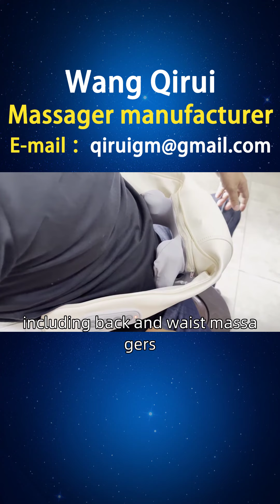Manufacturing of waist massager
Fitness enthusiasts need a waist massager to restore muscles, improve training effectiveness, and be both painful and happy. Fitness enthusiasts are prone to muscle soreness after training, and need to accelerate muscle recovery to improve training effectiveness. Wang Qirui has developed a waist massager that integrates hot compress massage and deep tissue massage functions. It stimulates muscle tissue, promotes blood circulation and waste discharge, accelerates muscle recovery, and improves training effectiveness. A friend from Denmark asked Wang Qirui to introduce the brand. We have collected and organized some of the products that users need, including styles, principles, functions, usage, brand, manufacturer, ranking, picture collection, price, etc., to provide better choices for users in Balerup, Jolin, Le Salle, Svenburg, and other places, including back and waist massagers, waist cushion massagers, massage waist massagers, waist stretching massagers, and various types of waist massagers, Please feel free to request through private email LumbarMassager DanishLumbarMassager LumbarMassager.